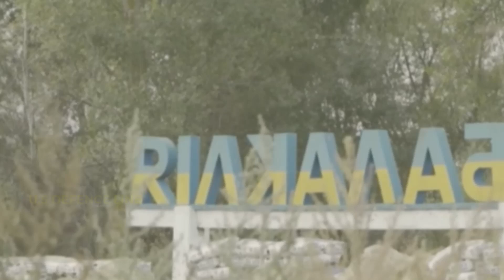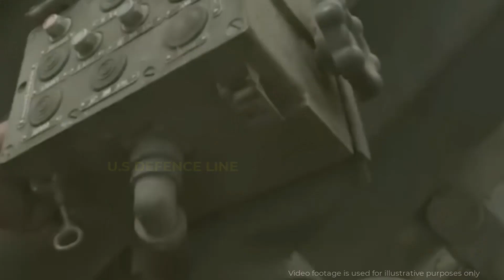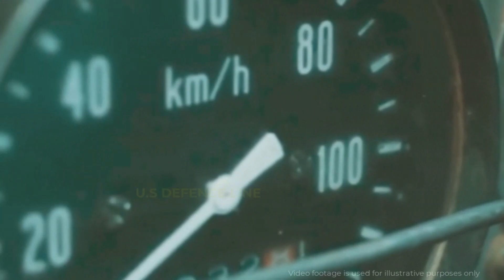FIASCO of retreat in the Russian army! Ukraine seized hundreds of Russian armored vehicles!